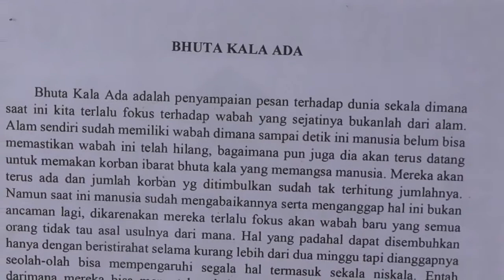OGOH OGOH BR. POH GADING 2022 || BHUTA KALA ADA